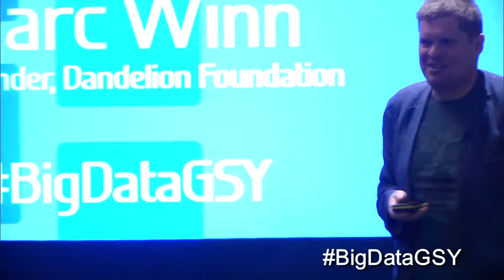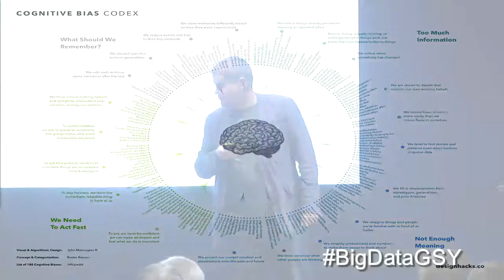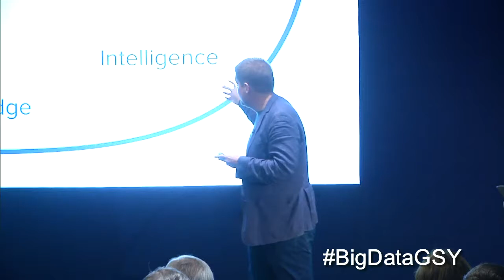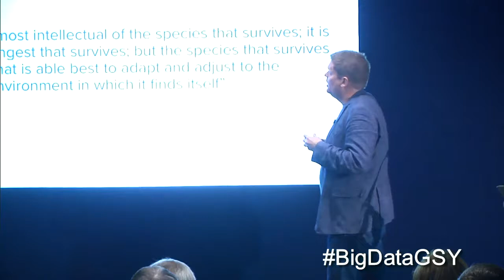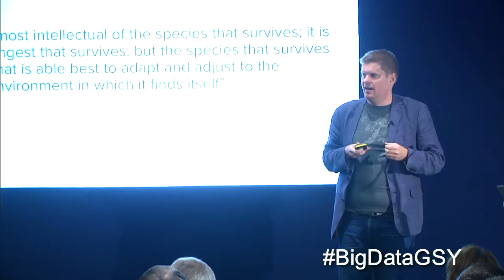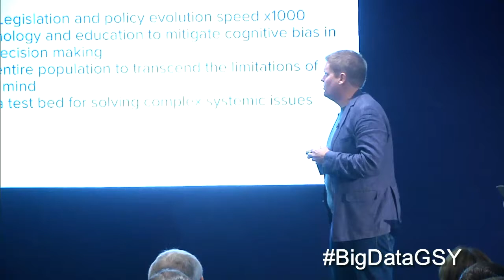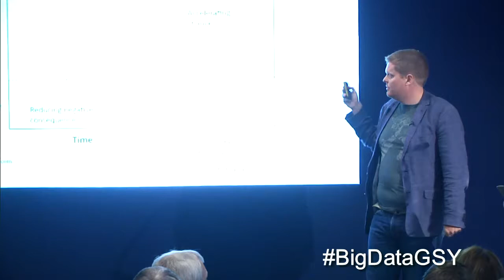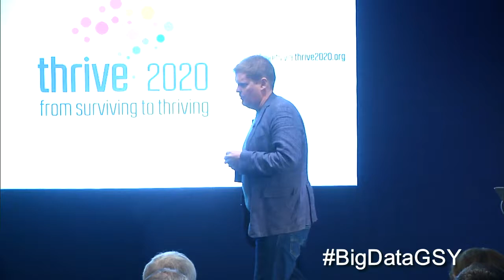The Guernsey Data Conference 1.0: Marc Winn